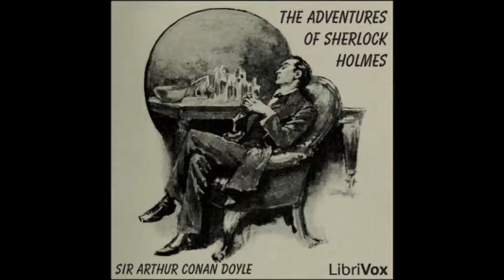The Adventures of Sherlock Holmes - 04 The Boscombe Valley Mystery, Part 1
The Adventures of Sherlock Holmes is a collection of twelve stories by Sir Arthur Conan Doyle, featuring his famous detective and illustrated by Sidney Paget. The 1939 film starring Basil Rathbone and Nigel Bruce was based on the stage play by William Gillette and was not a direct adaptation of the book. These are the first of the Sherlock Holmes short stories, originally published as single stories in the Strand Magazine from July 1891 to June 1892. The book was published in England on 14 October 1892 by George Newnes Ltd and in a US Edition on 15 October by Harper. The initial combined print run was 14,500 copies. (Summary from Wikipedia.)

Audio courtesy of Librivox. Read by Ruth Golding.
This is a Librivox recording. All Librivox recordings are in the public domain. For more info or to volunteer visit Librivox.org.